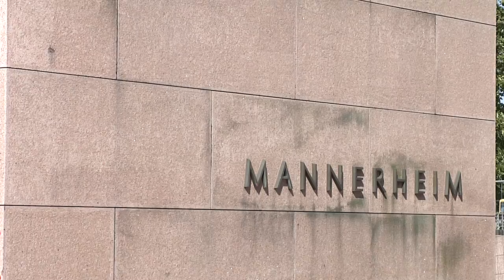Mannerheim Statue Helsinki